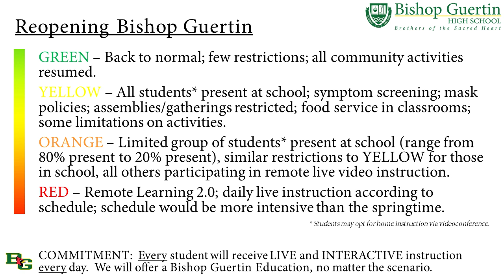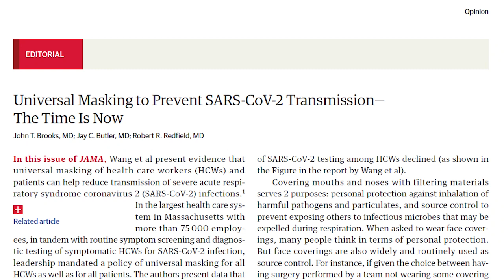COVID Reopening Q&A: Episode 2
Principal Jason Strniste outlines BG's reopening plans, expectations and precautions being taken as we get closer to the start of school, and previews technology upgrades.